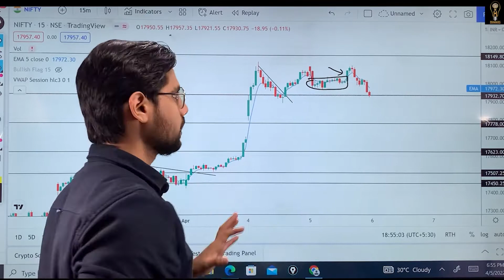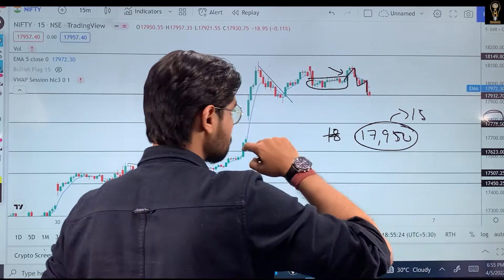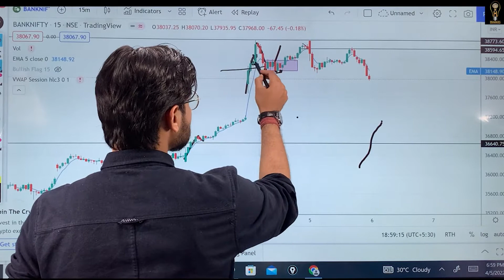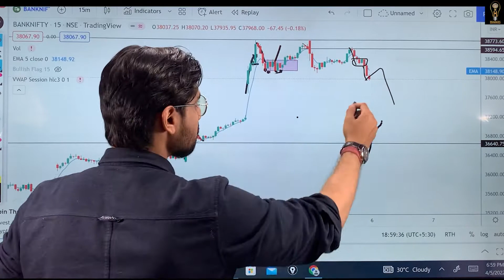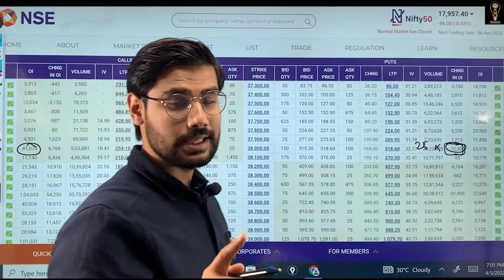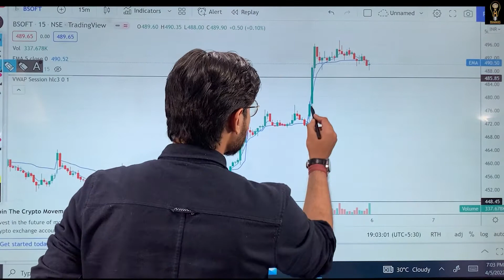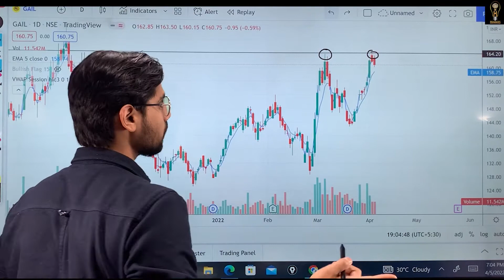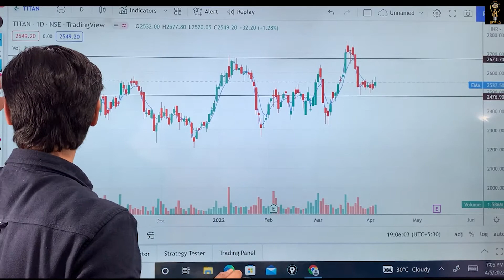Nifty Future Prediction - Nifty & Bank Nifty Analysis For 6 April 2022 birlasoft gail titan havells